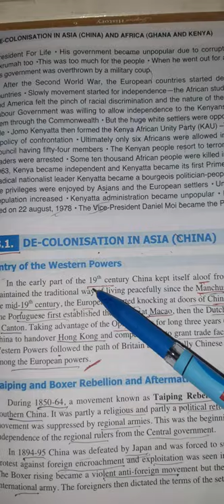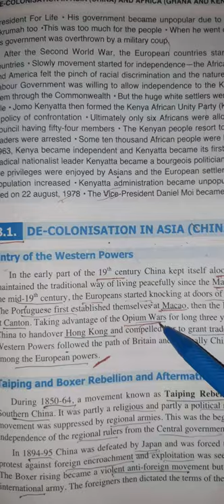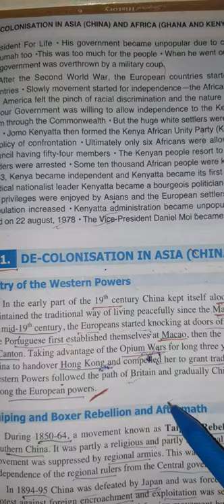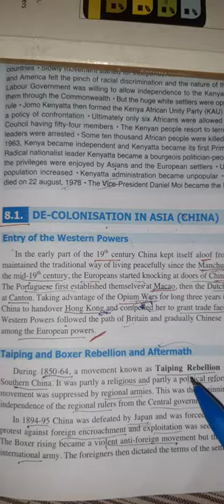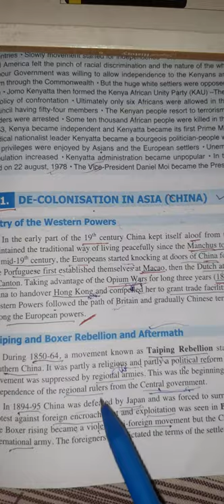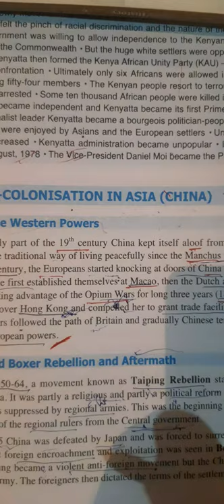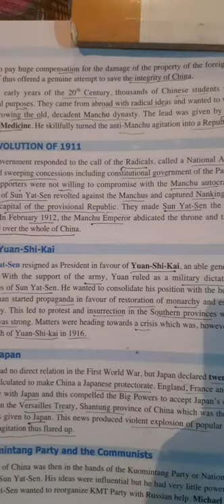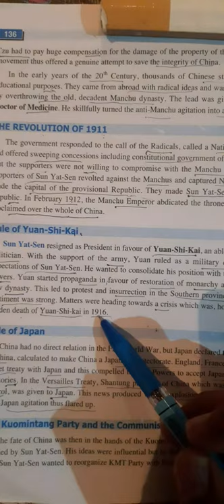Decolonisation of China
entry of European powers
opium wars
taiping rebellion
Boxer rebellion
1911 Revolution
Sino japnese war
Yuan Shi Kai